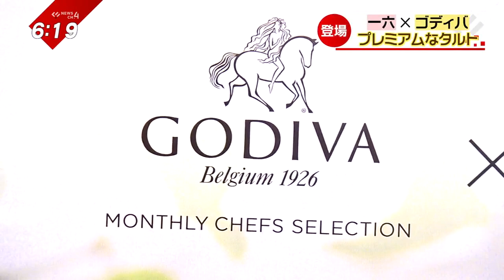一六本舗×ゴディバ コラボ第二弾はプレミアム感たっぷり‹NEWS CH.4›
好評を得たコラボ商品、第二弾の登場です。
一六本舗とゴディバが
新しいチョコレートスイーツを共同開発しました。